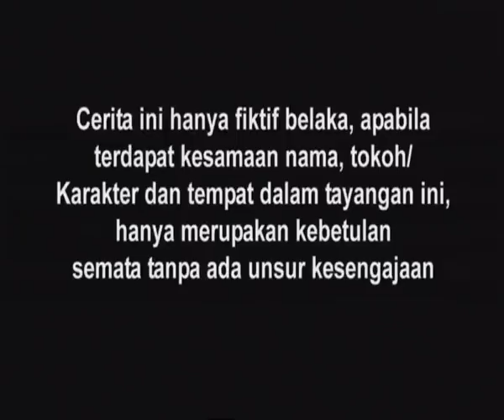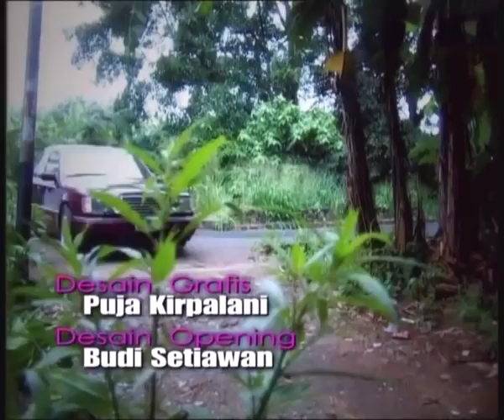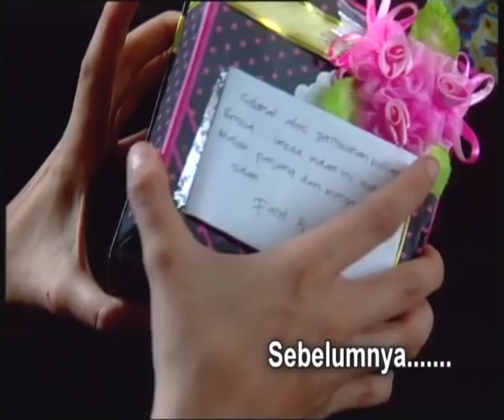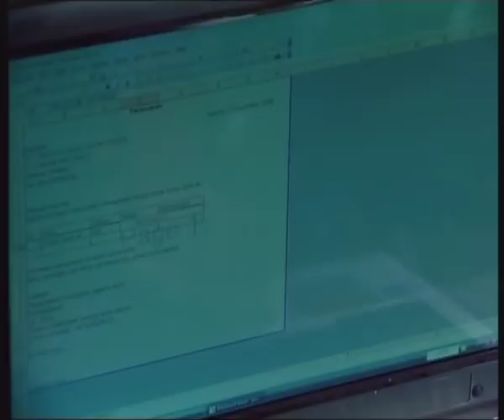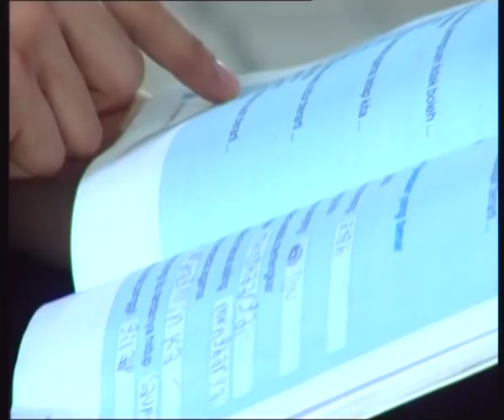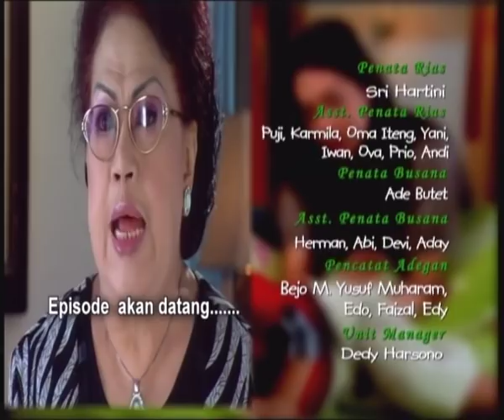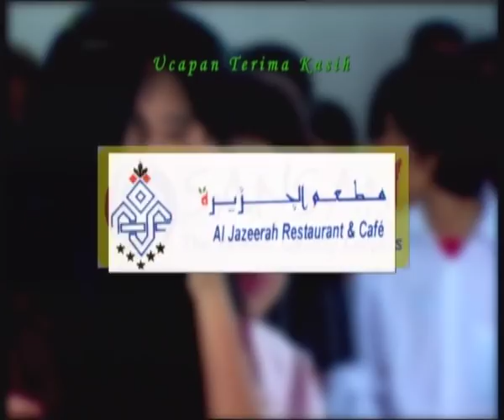Cinta Fitri Season 03 - Episode 106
Selamat Menonton